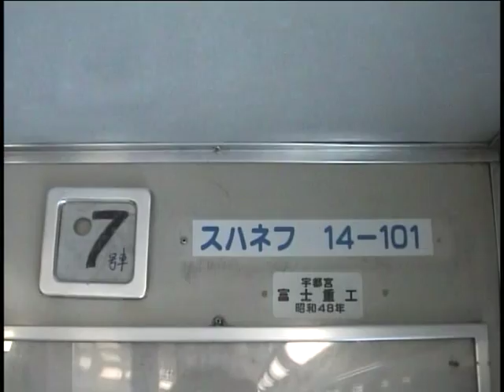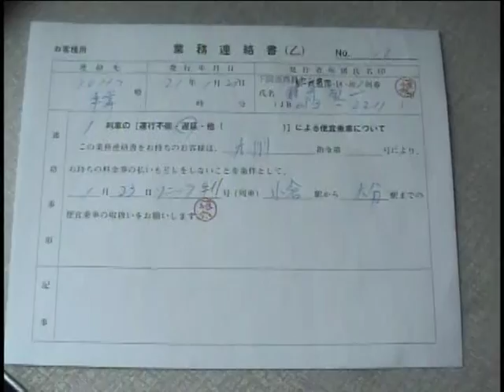【車内放送】寝台特急「はやぶさ・富士」（防府-大分 スハネフ14-101 の旅）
09年1月、下りの寝台券不要のヒルネ区間（防府-大分）の旅を収録。スハネフ14-101の車内放送チャイムは音が欠けた旧式の「ハイケンスのセレナーデ」です。下関-門司間は6号車から放送の為、電子音です。
下関駅での車掌交替シーン(1:25)
下関発車後車内放送(2:42)
門司駅での「はやぶさ」「富士」分割シーン(4:41)
ＥＤ７６連結シーン(5:45)
別府到着車内放送(6:27)
大分到着車内放送(8:31)
回送発車シーン(10:50)